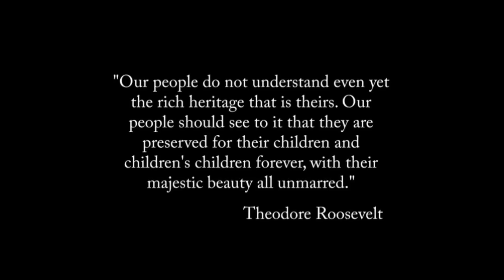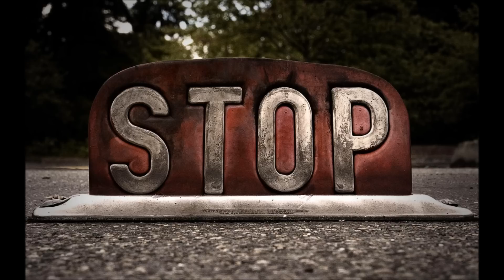trance from ivvs 6